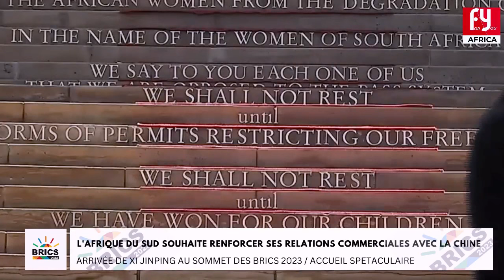🔴ARRIVÉE DE XI JINPING AU SOMMET DES BRICS 2023/ ACCUEIL SPECTACULAIRE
Vous ne pouvez pas manquer cette arrivée spectaculaire de Xi Jinping au sommet des BRICS 2023 ! Dans cette vidéo, découvrez les moments forts de l'accueil réservé au dirigeant chinois lors de cet événement historique. Plongez-vous dans l'excitation et la grandeur de cette occasion unique où les chefs d'État des pays membres des BRICS se réunissent pour discuter des enjeux mondiaux et renforcer leur coopération. Ne manquez pas cette opportunité de vivre l'émotion et l'importance de cet événement grâce à notre reportage exclusif.

« NOUS SOUTENIR, C’EST SOUTENIR LA LUTTE PANAFRICAINE… »